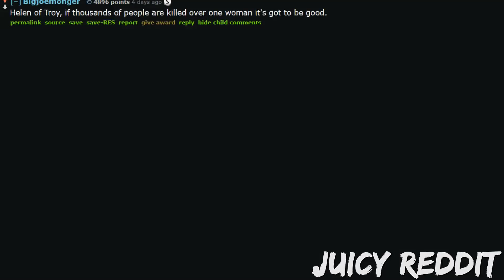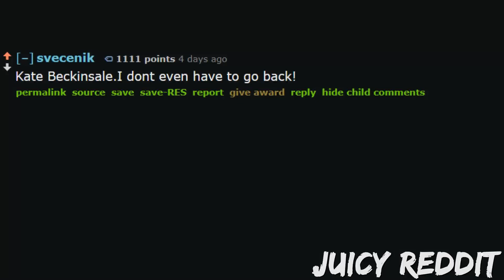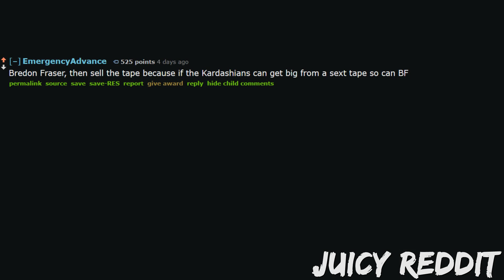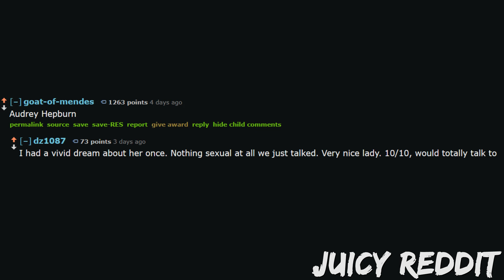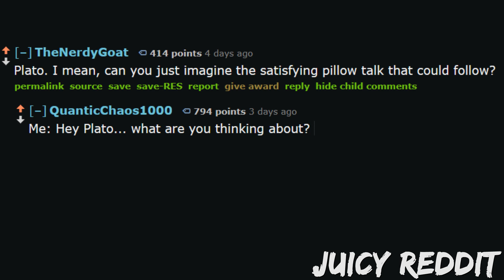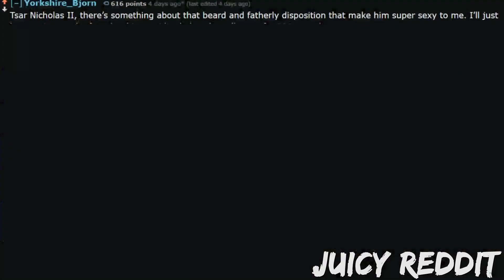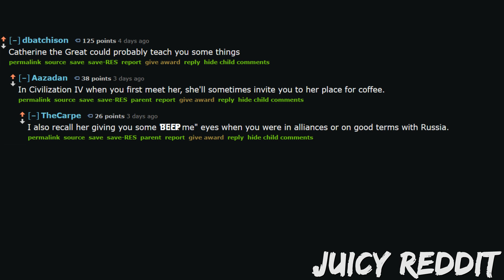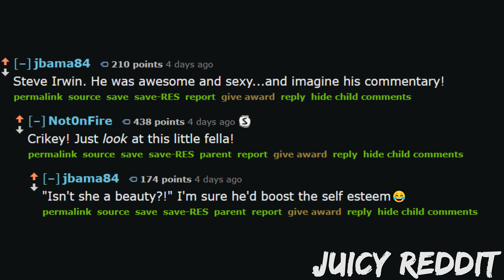(NSFW) (With PICTURES) Pick One Person From History to Have Sex With, Who Is Your Ultimate Lay?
This video is about sexy humans (with pictures) from history we'd all like to match shapes together with. A bit of the old in-out, in-out. You know, assault with a friendly weapon. Putting the bread in the oven. Engage in a three to one.

I put a lot of effort into this video, if anyone has it in their hearts I would seriously appreciate a sub and a like. I'd appreciate some feedback too :)

*Ask a question* below and I'll feature it in the next video to get a discussion/some interesting stories going and I'll feature the most upvoted and interesting comments in the video after!
Make sure to give me some *feedback and comment,* maybe you've got a juicy story of your own.
*Share* if you like it, and also *like* it if you like it. Or *dislike* it if you do not, criticism is appreciated.

*Intro was created by Mr ONdraid (AON Studio):* - Thank you sir, it's freaking beautiful.

*Picture Credits:*
PINNED IN COMMENTS!